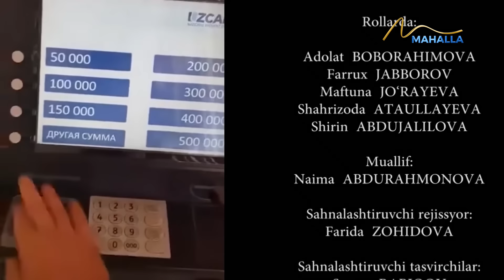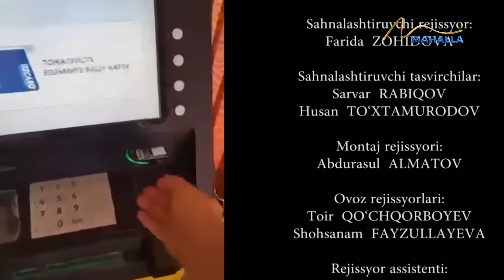100 mln. so'mga "uxlagan" singil | "Umr so'qmoqlari" | "Умр сўқмоқлари" (21.07.2023)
Yurtimiz quyoshli,  buyuk tarixiy insonlar yashagan, Buyuk Ipak Yoʻli oʻtgan ajoyib, betakror, ming asrlik anʼanalar va madaniyatiga ega oʻlka.
Betakror, soʻlim goʻshalarga ega Oʻzbekistonimiz, koʻngli ochiq  xalqimiz, oʻtib ketgan bobo-kalonlarimiz, hozirda mustaqillikka erishgandan keyingi yutuqlarimiz  haqida qancha gapirsak ham ozdir.
Bugungi kunda bizning quyoshli oʻlkamizga dunyo xalqlarining qiziqishi tobara oshib kelmoqda. Yurtimizdagi tarixiy obidalar, anʼanalarimizga, madaniyatimizga, matolarimizga, arxitekturamizga, hunarmandlar tomonidan qilingan ishlariga, sayyohlar eʼtibori kun sayin ortib bormoqda.
Mutaxassislarning fikricha, dunyo tarixida ilk Sharq Uygʻonish davri — Musulmon Renessansi, deb nom olgan oʻrta asrlar va undan keyingi zamonlarda bugungi Oʻzbekiston zaminidan yetishib chiqqan alloma va mutafakkirlarning jahon ilm-fani va madaniyati, muqaddas islom dini rivojiga qoʻshgan hissasi dunyo ilmiy jamoatchiligi tomonidan haqli ravishda tan olingan. Bu meros yana shunisi bilan qadrliki, u tarixning oʻta murakkab, ziddiyatlarga, sinovlarga toʻlib toshgan ogʻir davrlarida allomalarimizning ming zahmati, maʼnaviy jasorati, fidoyiligi, benazir aqliy zakovati bilan bunyod etilgan.
Shu bilan birga, jahon tarixida «Amir Temur va temuriylar renessansi», degan nom bilan alohida oʻrin egallaydigan davrda yaratilgan ilm-fan, madaniyat va meʼmorlik durdonalarini islom madaniyatining nainki yurtimizdagi, balki butun musulmon olamidagi yuksalish davri sifatida koʻrsatish muhimligini davlatimiz rahbari koʻp bora aytmoqda. Bularning bari tabarruk zaminimiz Islom maʼrifati, ilm-fan, nurli taraqqiyotning rostmana, haqiqiy markazi boʻlganini anglatmoqda, deb ming bor aytish, faxrlanish, bu merosga munosib boʻlish qanchalar shukuhli, ham masʼuliyatli.

 100 mln. so'mga "uxlagan" singil